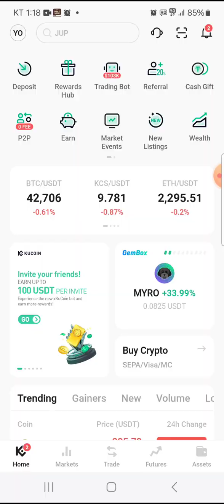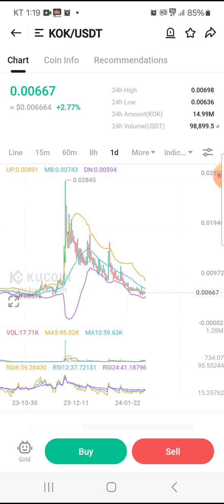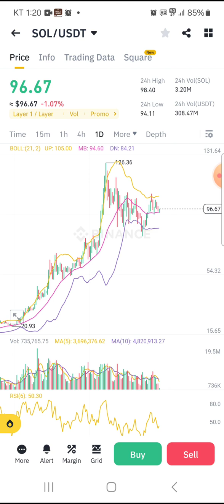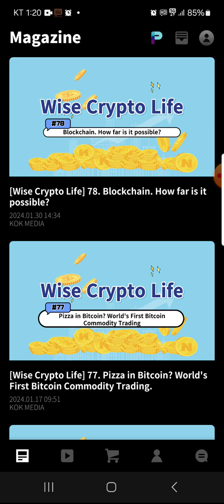BTC still has room to go lower and likely drag KOK down too